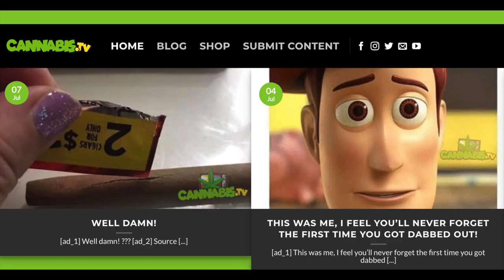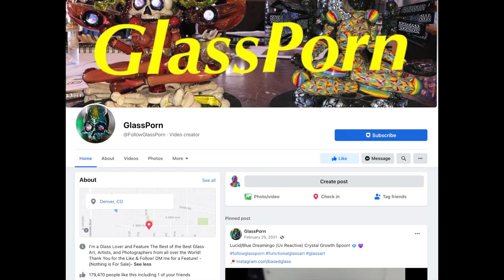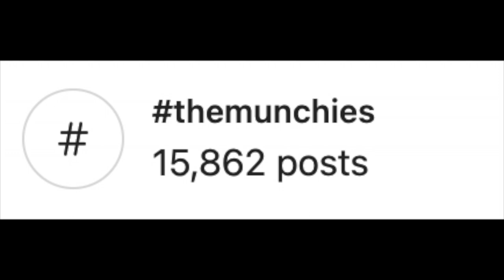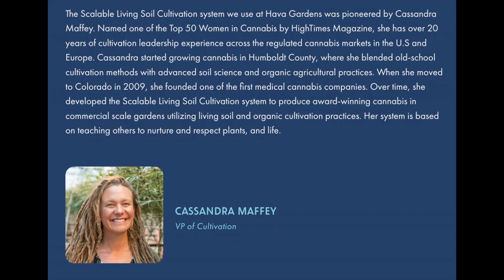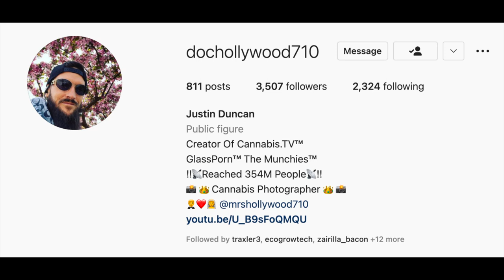Very Special Guest JUSTIN DUNCAN on Wake and Bake with Captain Hooter #25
DUDE! Killer Show today! It's marketing day! This is a very special opportunity to see one of the true online Cannabis marketing masters. Justin Duncan is well known all around the industry for the magic and miracles he has pulled off for some of the industry’s biggest brands. Another awesome opportunity for entrepreneurs to listen and learn. Justin has seen some of the highest highs and lowest lows… and yet he is still rising to the top. DON'T FORGET to check out his awesome music playlist on SPOTIFY!